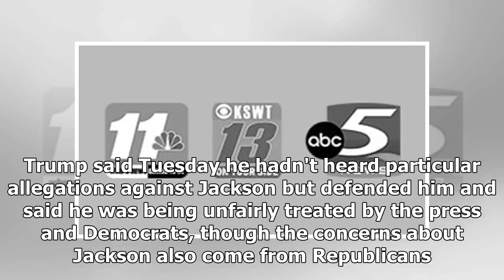Embattled VA nominee has no plans to withdraw -- for now, source says